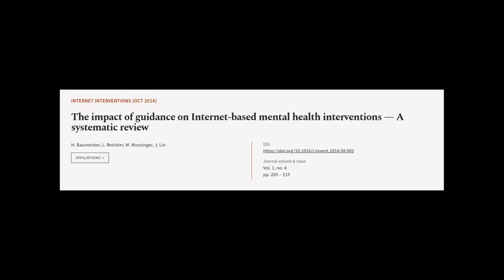The impact of guidance on Internet-based mental health interventions — A systematic r... | RTCL.TV